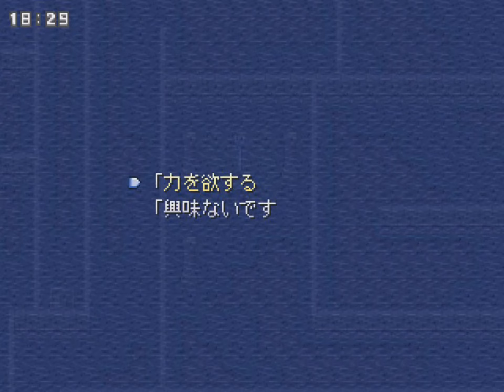#15 (3週目)名作フリゲRPG【シルフェイド幻想譚】自由に実況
2日に1回更新での投稿となります。